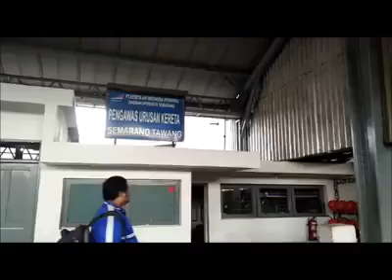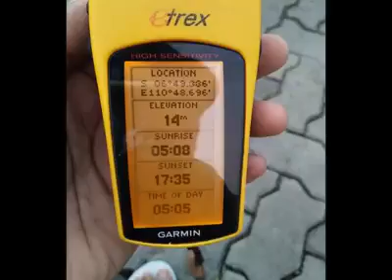LLB Channel - Indonesia Racing Pigeon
= Video/Dokumentasi =
SUPER SPEED RACE - ZIG ZAG 2016
Lomba Pos-7 : KUDUS, Jawa Tengah
Lokasi : Jl. Lingkar Barat Kudus, Pasuruhan Kidul, Jati, Kab. Kudus, Jawa Tengah
Release : Minggu, 20 November 2016 Jam 05:30 WIB
Jumlah burung : 80 ekor